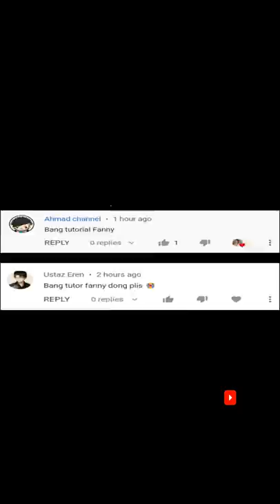TUTORIAL FANNY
Buat seru-seruan aja hehe

Cr: Mobile Legends